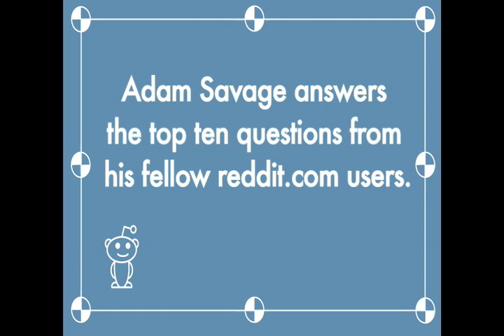Adam Savage From Mythbusters Interviewed by reddit.com - Part 1 of 3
Adam Savage from Mythbusters is interviewed by the users of We asked him the top ten questions voted on by the users in

'MYTHBUSTERS' LAUNCHES SEVENTH SEASON WEDNESDAYS AT 9PM
BEGINNING APRIL 8 WITH TWO-HOUR DEMOLITION SPECIAL.